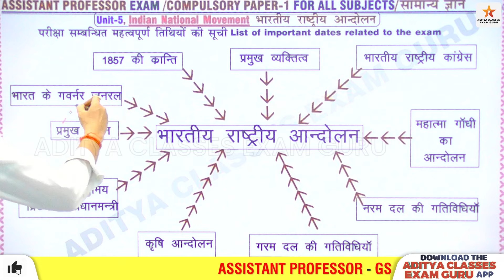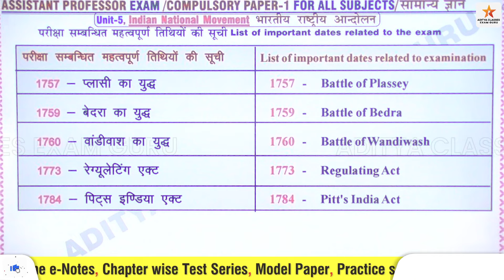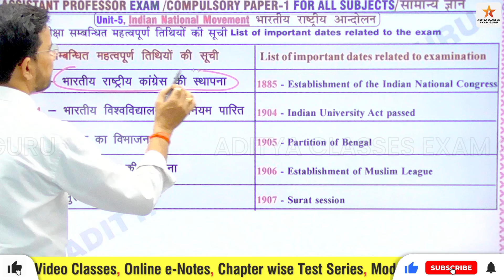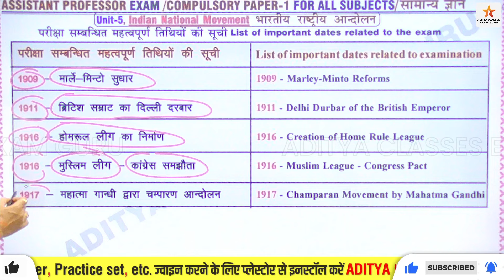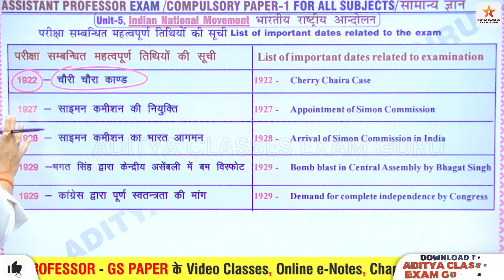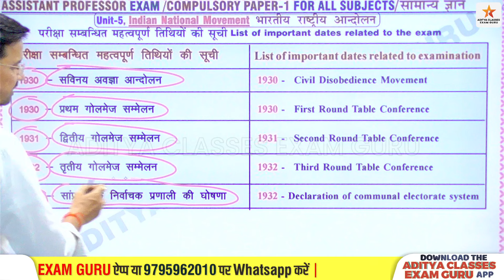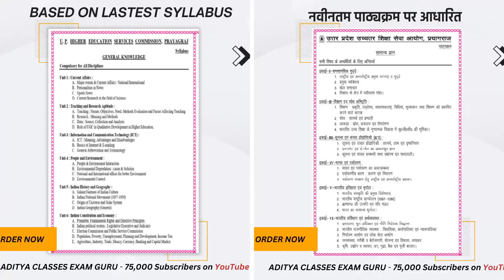INDIAN HISTORY | Key dates in history | ETIHAS KI PRAMUKH TITHIYA | UP MP ASSISTANT PROFESSOR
TEACHING & RESEARCH APTITUDE-4 | ASSITPROFESSOR | GK GS CLASSES | NTA NET JRF SET | UGC KI BHUMIKA |
धन्यवाद
Hello Friends

adityagkgsclasses,uphesc51/2023,uphighereducation,uphesc,unempolymescnews,uphescnewstoday,uphescgeneralknowledgegspaper,uphescassistantprofessorexamdate,uphesclatestnews,uphescexamdate,adityaclassesexamguru,exampreparation Aditya classes exam guru ,Uphescetihaskipramukhtithiya